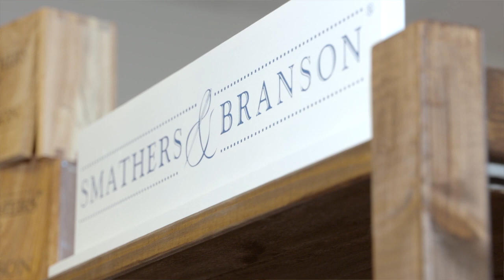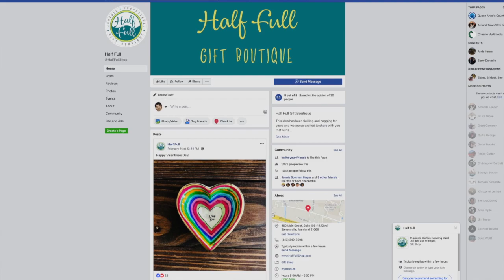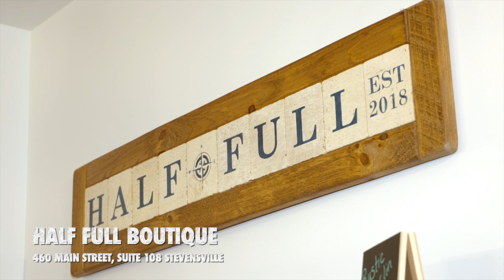Half Full Boutique - Stevensville Maryland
Renee Carter (QACTV's chief boutique corresspondent) visited the cool new shop Half Full. The boutique is located at 460 Main Street in Stevensville. The locally owned business carries all kinds of cool brands like Smathers and Branson, Corkcicle, Zoe's Chocolate and a lot more!